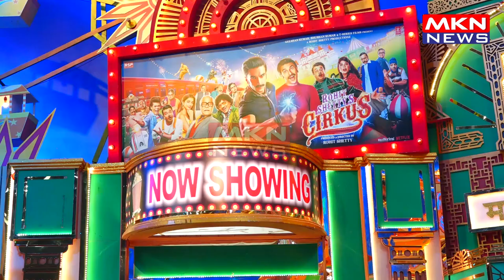RANVEER,ROHIT SHETTY,POOJA HEGDE,JACQUELINE,JOHNNY LEVER,VARUN SHARMA & ETC PROMOTE THEIR FILM CIRKU